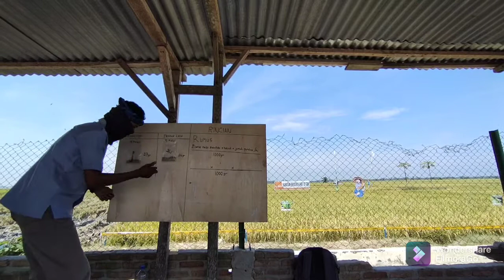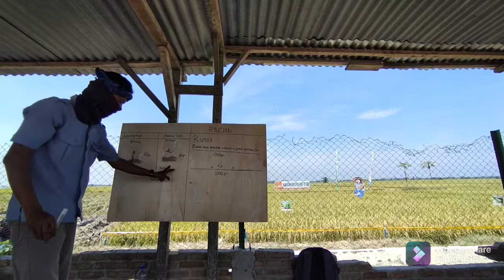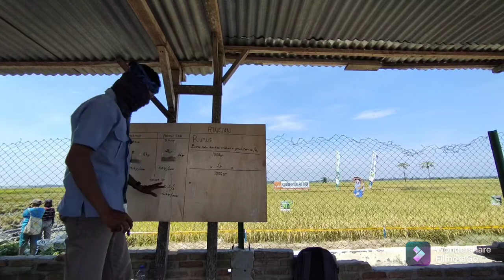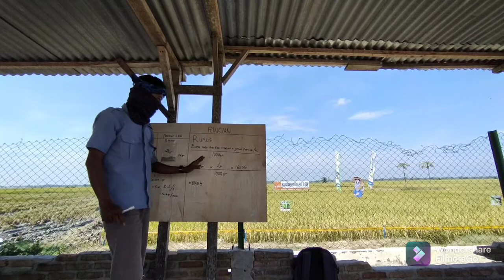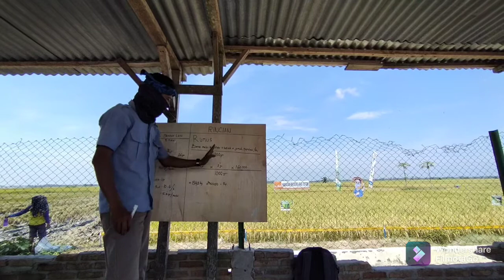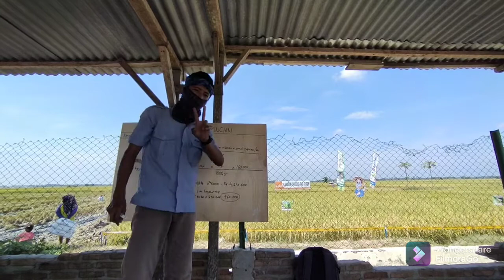Cara menghitung keuntungan menggunakan Fungisida AmistarTop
amistarTop menambah Bobot Gabah padi
Gunakan fungisida amistarTop cukup  2 kali penyemprotan pada umur padi 60 dan 75 Hst
Dengan dosis 250ml / Ha